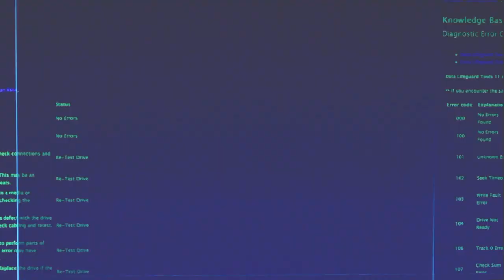Irini Qirjako apo Elios Shuli? Nuk do u besoni veshëve!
Të ftuar në emisionin “Pardon My French” në Top Albania Radio kanë qenë çifti i cili javën e kaluar përfundoi rrugëtimin në spektaklin “Dancing With The Stars”, Irini Qirjako dhe Eltion Merja. Ata nuk kanë folur vetëm për eksperiencën e tyre në show-n e kërcimit por edhe për të gjithë karrierën e tyre artistike në ambientin e tyre të përbashkët Teatrin Kombëtar të Operas, Baletit dhe Ansamblit Popullor.

Irini Qirjako
Eltion Merja
Elios Shuli
Jonida Aliçkolli
Dj Ankloe